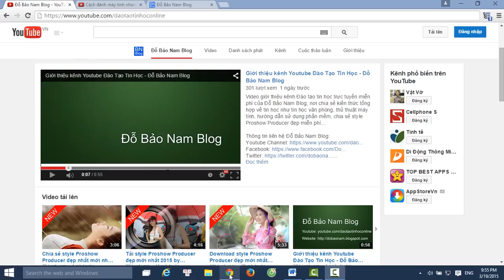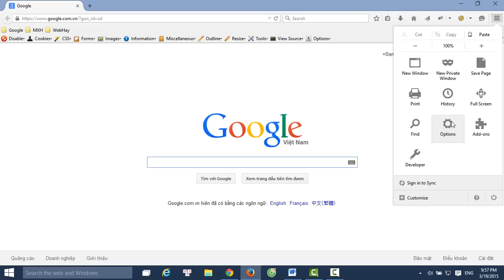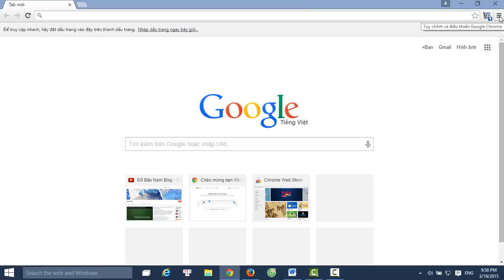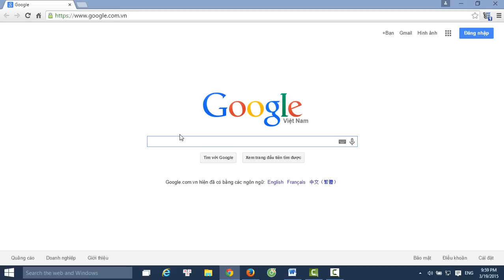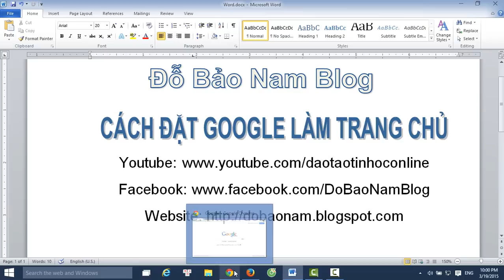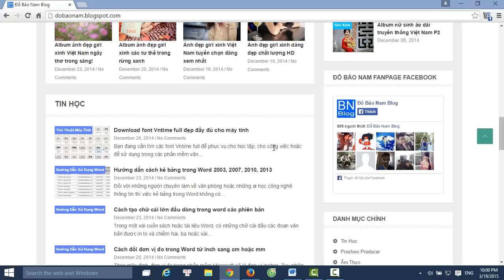Cách cài đặt Google làm trang chủ cho Chrome & Firefox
✅ Xem những thủ thuật máy tính cực hay và hữu ích
✅ Những video thủ thuật máy tính hay không thể bỏ qua
Hướng dẫn cách cài đặt Google làm trang chủ cho Google Chrome và trên Firefox, cách cài đặt trang chủ mặc định trên trình duyệt Google Chrome cũng như trong Firefox là trang tìm kiếm Google.

Các thao tác thực hiện đơn giản, hướng dẫn chi tiết dễ hiểu giúp bạn có thể đặt Google làm trang chủ dễ dàng trên các trình duyệt web của mình. Các bạn có thể xem thêm hướng dẫn tại

Có nhiều bạn hỏi mình rằng cách đặt Google làm trang chủ của tôi như thế nào để khi tôi mở web lên vào luôn trang Google chứ không cần phải mất công gõ, hoặc có một số bản hỏi rằng là sao để hiển thị nút trang chủ trên trình duyệt Google Chrome... Với câu hỏi này Đỗ Bảo Nam Blog xin hướng dẫn như sau:

Cách cài đặt Google làm trang chủ trong Google Chrome:
Với trình duyệt Google Chrome thì mặc định khi bạn cài đặt xong bạn có thể tìm kiếm thông tin trực tiếp trên thanh địa chỉ, tuy nhiên nhiều bạn muốn hiển thị nút trang chủ trên trình duyệt giống như đối với Firefox, hoặc mỗi khi mở Google Chrome lên sẽ tự động mở luôn trang tìm kiếm Google.com.vn. Để làm được điều này các bạn nhấn vào biểu tượng 3 sọc ngang bên góc phải trên cùng của trình duyệt, sau đó chọn cài đặt. Ở dòng Khi khởi động, các bạn tick chọn mở một trang cụ thể hoặc tập hợp các trang. Tiếp đến bạn click vào tập hợp các trang ngay bên cạnh để tùy chỉnh. Một cửa sổ hiện lên nếu các bạn chưa có trang google.com.vn thì các bạn hãy thêm vào, nếu có nhiều trang có sẵn trong này thì các bạn hãy xóa hết đi chỉ để trang Google.

Để hiển thị nút trang chủ trong Google Chrome, các bạn nhìn xuống dòng hình thức bên dưới, các bạn tick chọn hiển thị nút trang chủ, tiếp đến các bạn nhấp vào link thay đổi ngay bên cạnh để cài đặt trang Google.com.vn khi nhấn vào nút trang chủ.

Cách cài đặt Google làm trang chủ trên Firefox:
Đối với trình duyệt Firefox, việc làm này cũng khá đơn giản và thực hiện nhanh chóng. Các bạn vẫn click vào biểu tượng 3 sọc ngang ở góc trên cùng bên phải trình duyệt, sau đó chọn Options(nếu là tiếng Việt thì các bạn chọn cài đặt), sau đó các bạn nhấn chọn tab General, ở dòng When Firefox starts các bạn chọn Show my home page. Ở dòng dưới Home page, các bạn nhập trang tìm kiếm Google.com.vn để đặt làm mặc định khi mở trình duyệt và khi nhấn vào nút tragn chủ.